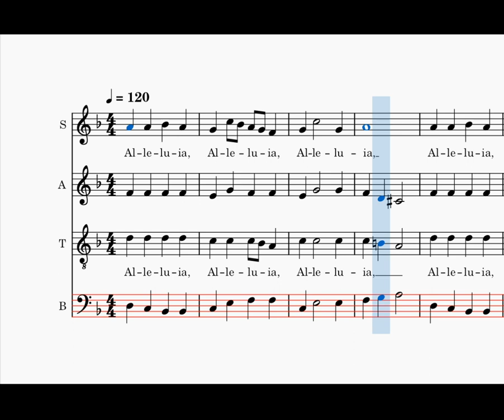Alleluia, Messe de St Jean, bass, Chants de l'Emmanuel (M. Hagemann)